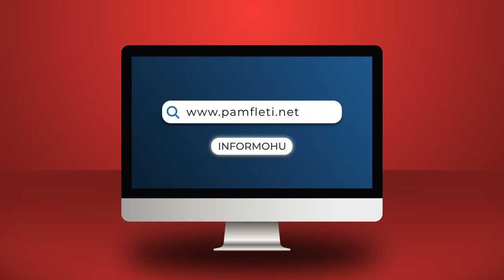'Duan të më vrasin si Musine Kokalari'... degjenerojnë përplasjet në Foltoren e Berishës